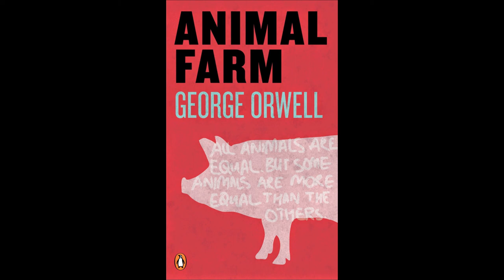Animal Farm Chapter 8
Chapter 8 of Animal Farm by George Orwell, read to you by Esther Baldacchino. Thanks for listening!

Keep an eye out for a new chapter every Tuesday and Thursday.